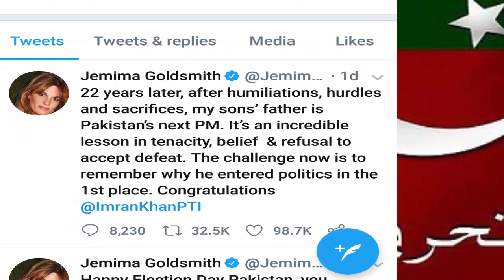Message of jamaima khan for Imran khan